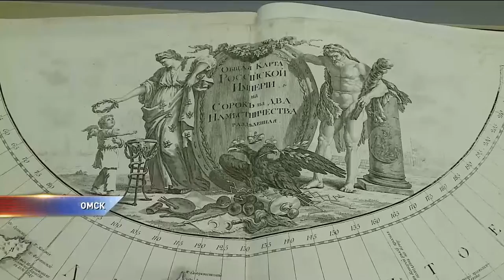Водяные знаки на европейской бумаге